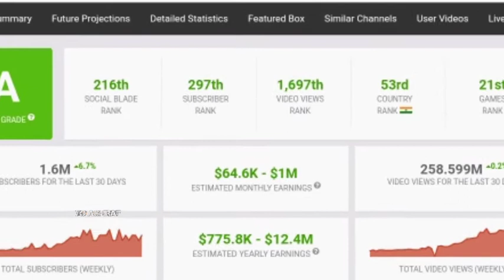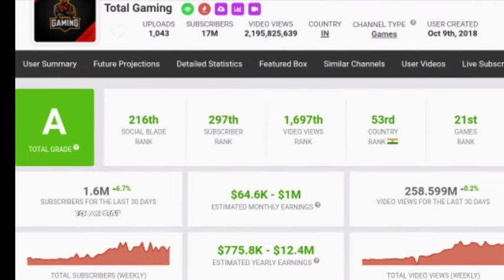Total gaming income from YouTube ?? In Hindi Live Proof || ajjubhai94 income || TG ASHRAF YT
new video 😊👍🙏

total total gaming income from YouTub total gaming income
 ajju bhai income from YouTube
free fire youtubers
Garena free fire India
Garena Free fire Earnings
TG ASHRAF YT